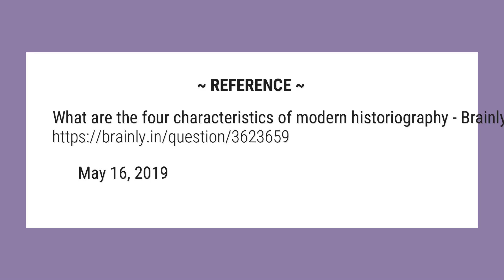What are the four characteristics of modern historiography?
The characteristics of modern historiography are: (i) Rationality: Being a modern era, the research is scientific and unbiased.